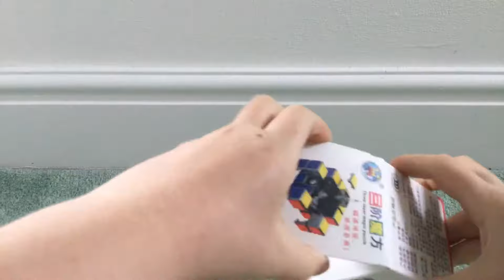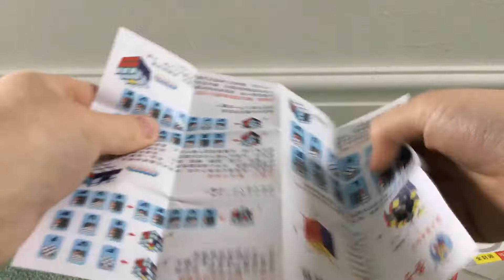My new 3x3 Rubik’s cube unboxing